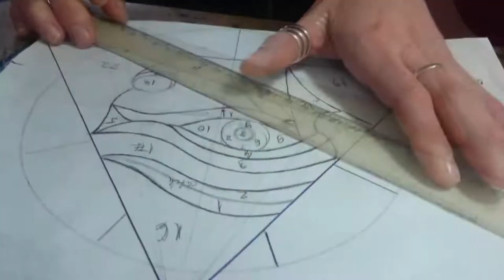Dubai Károly - üvegműves 20191031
A tiffani üvegnek sokféle felhasználási módját ismerjük. Ezzel a technikával készülnek a templomok színes ablakai, de az építészet is előszeretettel alkalmazza őket.Bátaszéken él Duba Károly aki szerelmese ennek a technikának.